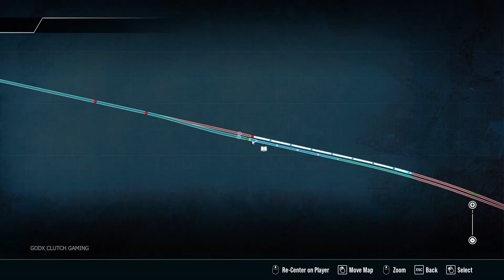TRAIN SIM WORLD 3 GAMEPLAY 4 [BL2] BISHOPS LYDEARD - MINCHEAD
TRAIN YOU FOR WATCHING

GAME NAME IS.